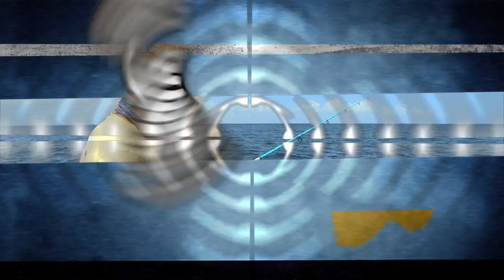Big Speckled Sea Trout Atlantic Sailfish Fishing and Tuna on Fly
Season 14 Finale - Capt Blair Wiggins and his wife, Cari, take us through the highlights of Season 14.  From big speckled sea trout to Atlantic Sailfish and blackfin tuna on fly, this episode is stacked with awesome fishing action and fishing fails.

▬▬▬▬ YouTube Chapters ▬▬▬▬

00:00 - Vero Beach Gator Trout
04:47 - Stuart Offshore Sailfish
09:52 - Key West Blackfin Tuna on Fly
16:58 - Bloopers and Out-Takes